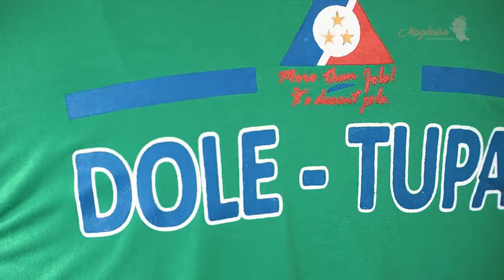TUPAD Payout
Tunghayan po natin ang mga kaganapan sa ating matagumpay na TUPAD payout para sa ating 103 beneficiaries dito sa Tarlac City!